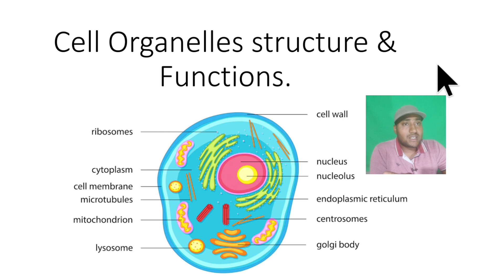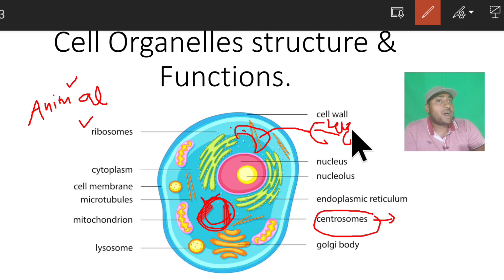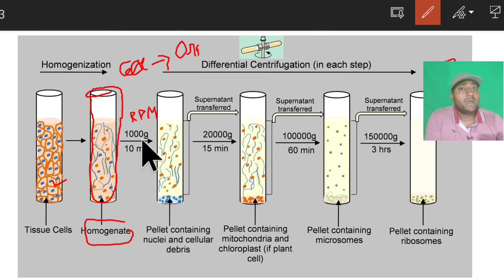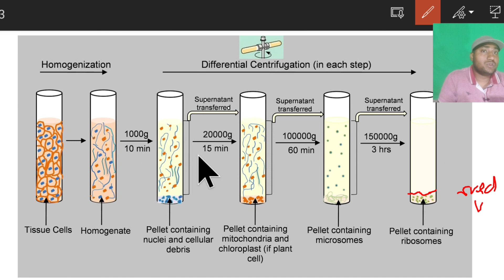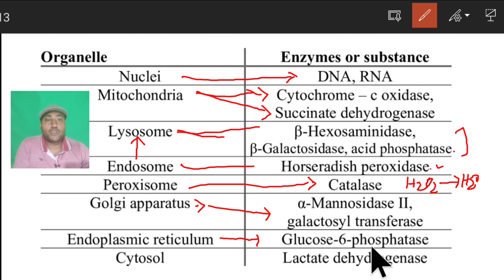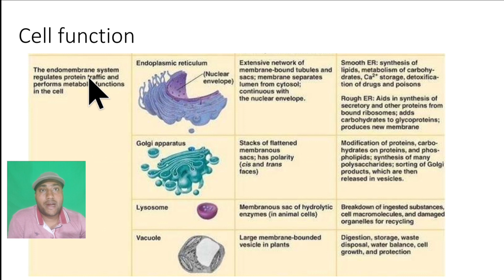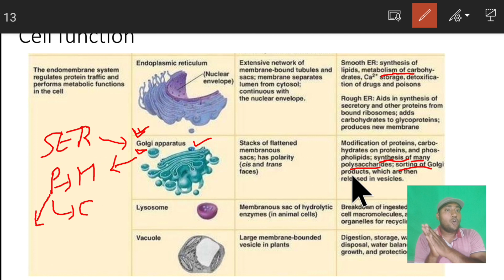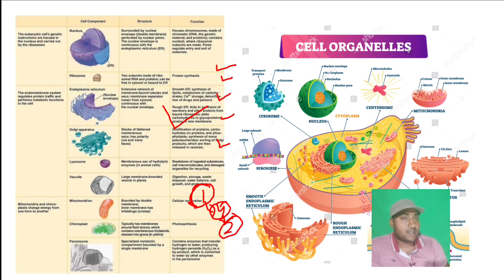Cell Organelles and functions | Cell organization and Functions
Hello to all guys Myself Vikrant Kumar csir jrf gate icar net qualified I will teach you csir net life science course.